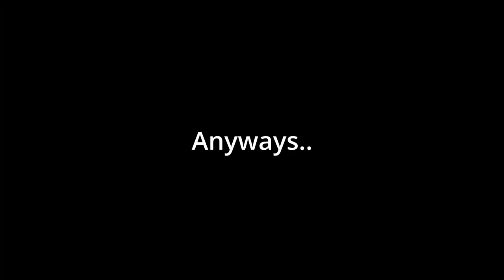The Poppy Squad | Volcanic SMP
The Poppy Squad | Volcanic SMP (EP. 1)

This was all streamed on twitch on a content creator-only server so be sure to follow them as well :) Listen I somehow made a 5-hour long stream into 13:38 so you should consider subscribing ;P

@SlenderLlama (YouTube)
@OfficiallyMage (YouTube)